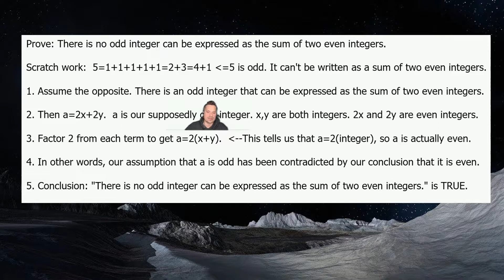odd number cant be sum of two evens, proof by contradiction example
a slightly more complicated example of a proof by contradiction
Our Amazon Store for Awesome Merch too:
We have a wide range of products, including t-shirts, hoodies, phone cases, stickers, and more, all featuring designs inspired by our brand and message.By purchasing our merchandise, not only will you be showing your support for our work, but you'll also be able to enjoy high-quality, stylish products that you can wear or use in your daily life. And best of all, a portion of the proceeds goes directly towards helping us continue to create and produce the content you love.So what are you waiting for? Head over to our online store now and browse our selection of merchandise. We're sure you'll find something you love.